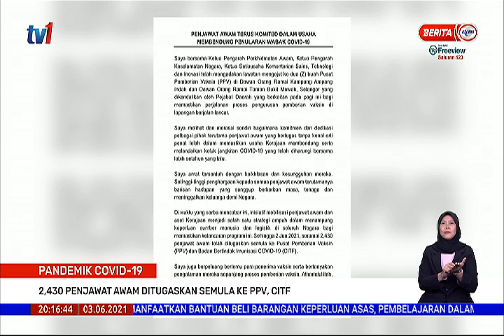3 JUN 2021 - BERITA PERDANA - PANDEMIK COVID-19 - 2,430 PENJAWAT AWAM DITUGASKAN SEMULA KE PPV, CITF